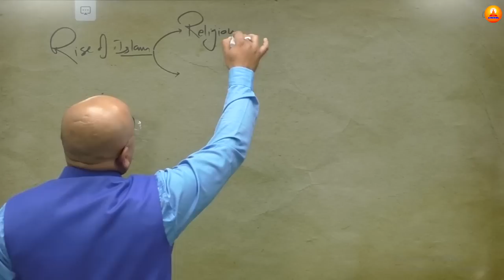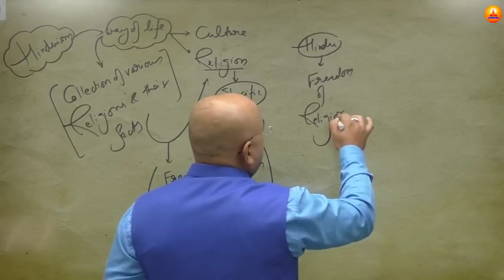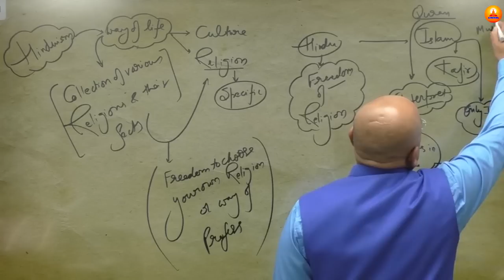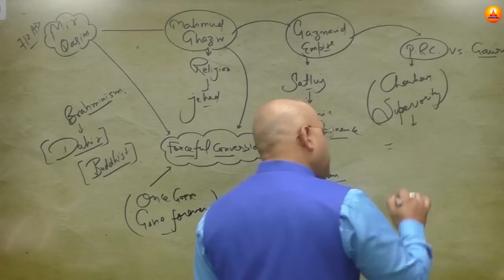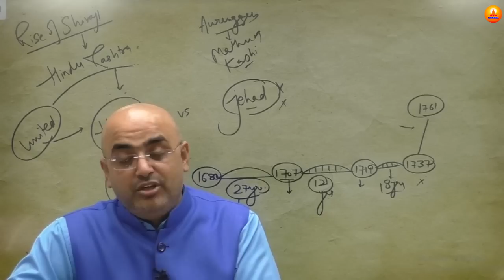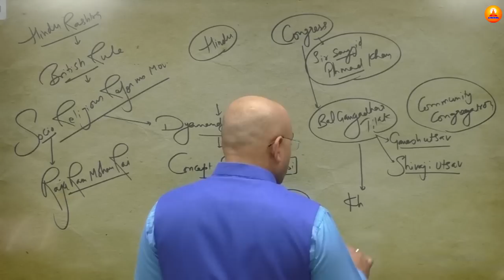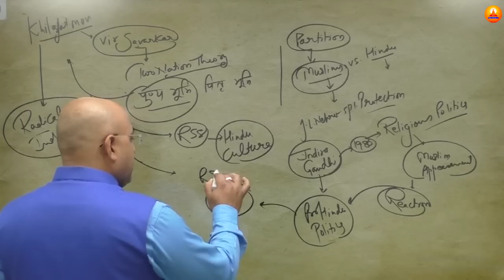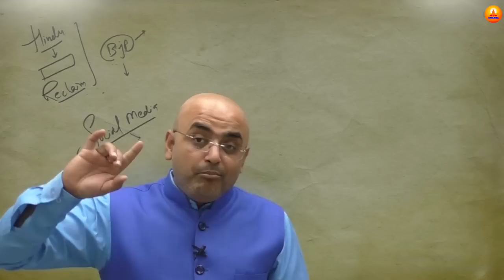राम नवमी के दंगो के लिए ज़िम्मेदार कौन ? Hindu या Muslim ? | By- Mr. HariMohan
𝟰. Advent of Europeans in India - भारत में यूरोपीय लोगों का आगमन -

𝟭𝟮. Third Anglo Mysore War - तीसरा एंग्लो मैसूर युद्ध | जानिए टीपू सुल्तान को अंग्रेजों ने कैसे मारा

𝟭𝟯. सिखो का इतिहास | सिखो के दस गुरु के बारे में सम्पूर्ण जानकारी | History Of Indian Sikhs